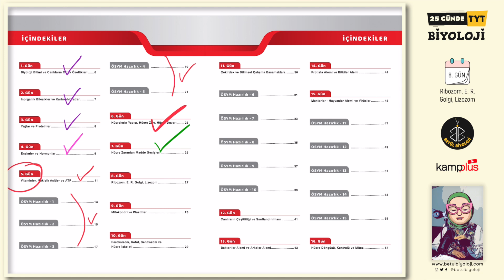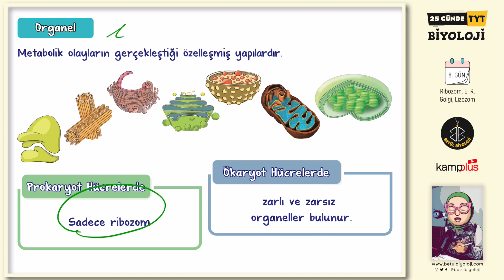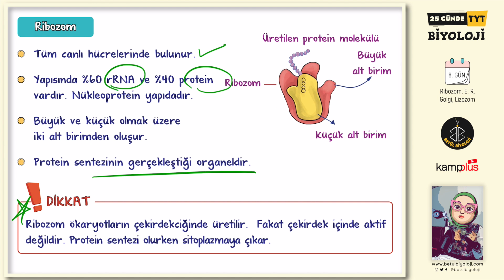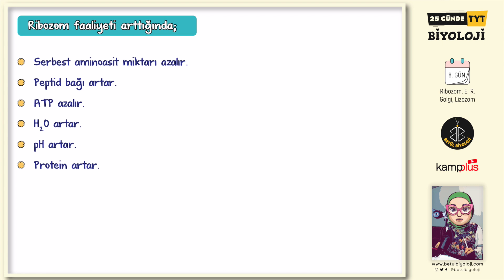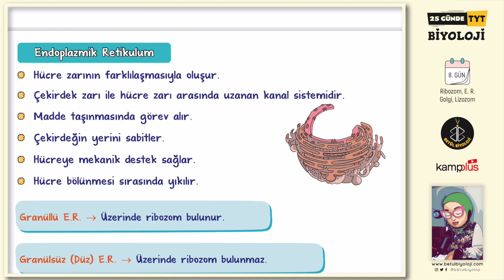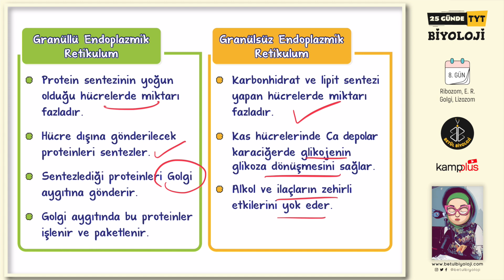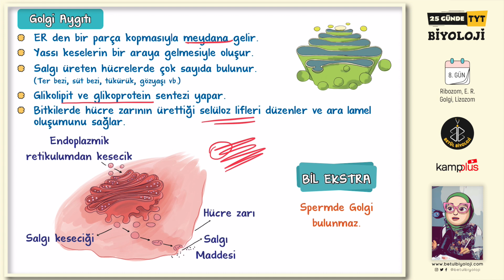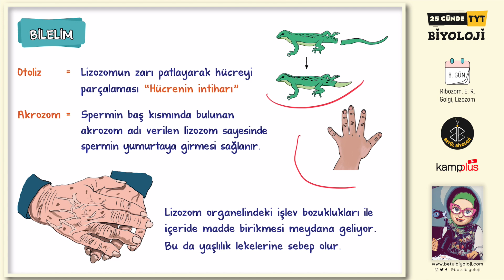8) Ribozom, E.R., Golgi, Lizozom Konu Anlatımı | 9. Sınıf Biyoloji | YKS 2023 | TYT Biyoloji 8. Gün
9. Sınıf TYT Biyoloji Kampı PDF, Hücre, Ribozom, E.R., Golgi, Lizozom Konu Anlatımı ile YKS 2023 hazırlık TYT Biyoloji konu anlatımına devam ediyoruz. PDF aşağıya bırakıyorum. Umarım yararlı olmuştur.